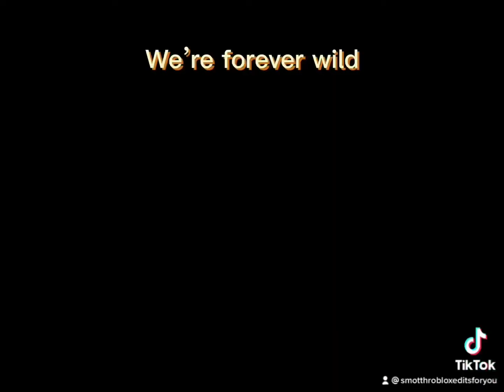All of my best roblox edits!